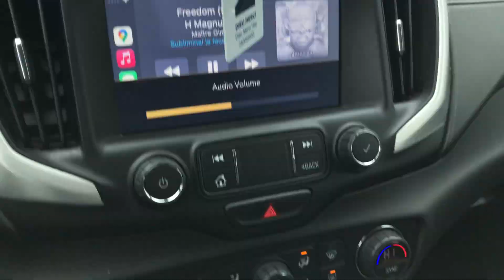La ville le lendemain du neiges